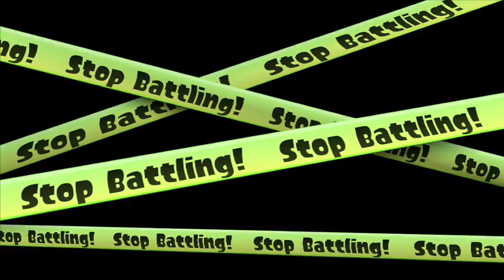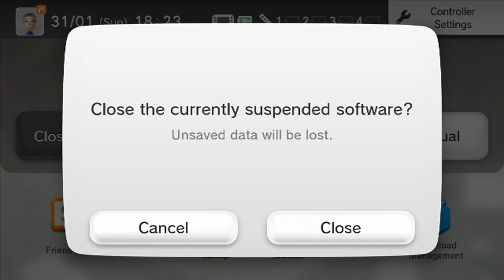Splatoon 10th European Splatfest 31/01/16 (NINJA'S vs BARBARIAN'S)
So I decided to stream myself playing some splatoon while splatfest is on.
This month's European Splatoon teams are Ninja & Barbarian (I'm on team Ninja!)